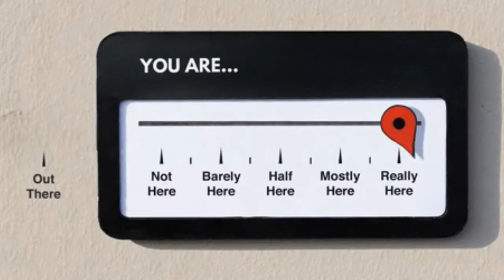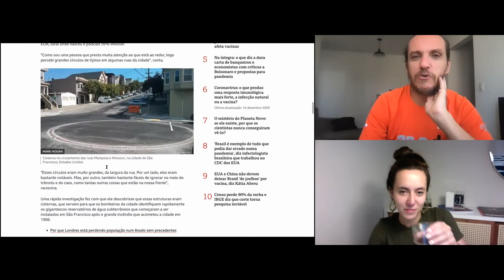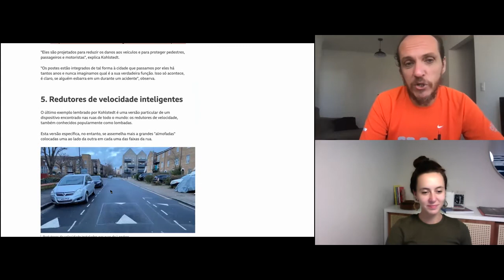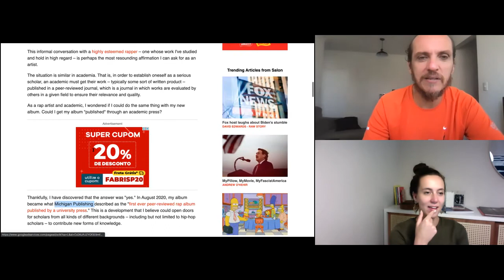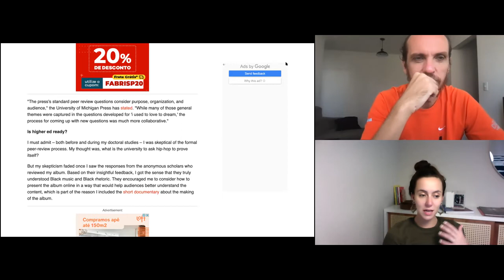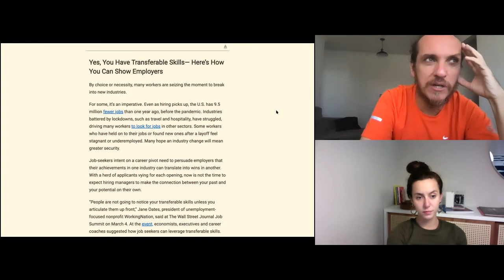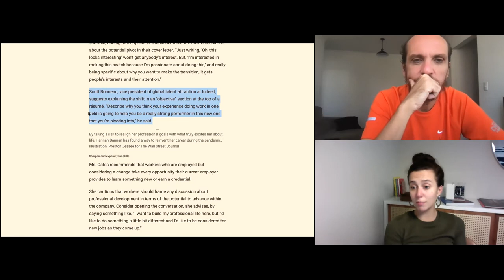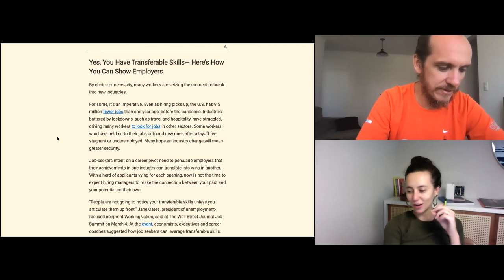Baião #101 - Revisão por Pares como solução para nossa cegueira!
No Baião de hoje falamos de cidades, hip-hop e competências. Em todos os casos, por sermos parte do contexto acabamos cegos para possibilidades.

Nas cidades por exemplo, andamos por aí sem perceber no tanto de solução  que parece não existir para viabilizar uma vida confortável ali. Ou no caso de trabalhos acadêmicos e possíveis furos teóricos ou melhorias. Você fica cego para as possibilidades.

Isso acontece também com competências e possibilidades de carreiras. Não vemos as possíveis abstrações e transferências de contexto que cada uma delas pode nós dar. Olhamos só para o que sempre fizemos...

Vamos usar mais a estratégia de revisão por pares na nossa vida? Pedir e dar feedback de forma sistemática. Essa é uma alternativa ótima para lutar contra invisibilidade de possibilidades.